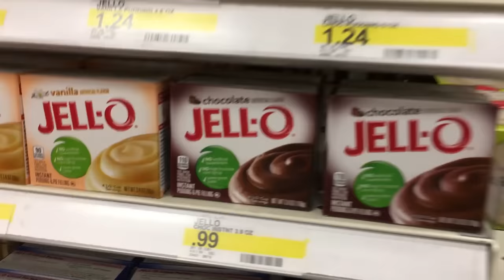FUNNY SURPRISE FOR MOM! BOY CHANGES NEW PLANT! | DINGLEHOPPERZ VLOG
Whats Up everyone?! IN this video, Uncle Crusher and Anthony played a joke on DingleMom by making an  dirt plant. In this video we will show you what  to use so you can try it at home! It was super good! Make sure to comment your favorite part of the video down below, and give us a BIG thumbs up! Peace out Everybody!